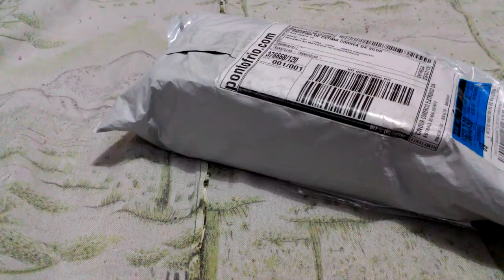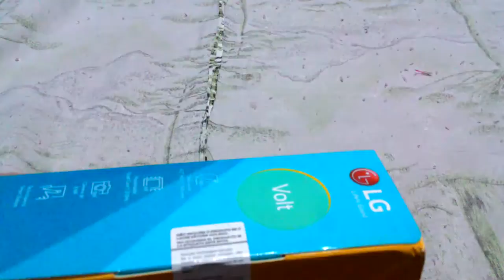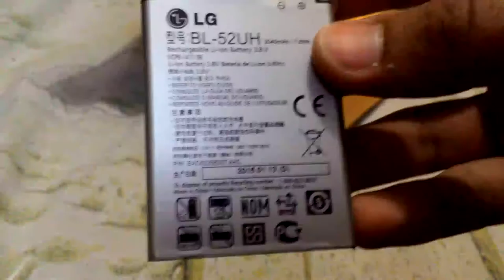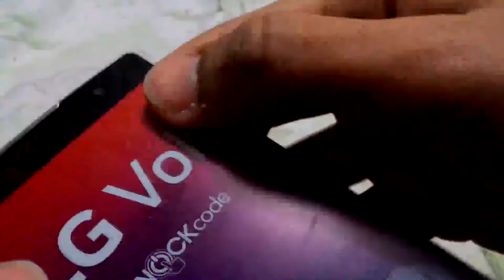Unboxing LG Volt - Dicas Mobile Brasil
++ Voltei com o unboxing do LG Volt, modelo com TV e processador Mediatek quad core.